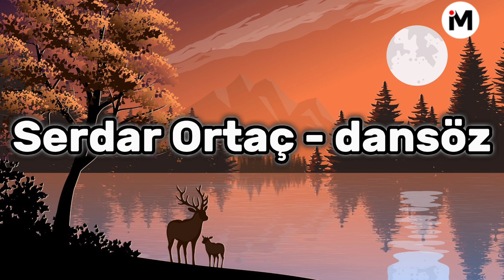serdar ortaç dansöz - (Müzik/Lyrics/mix) (müzik/lyrics /mix) lyrics/music